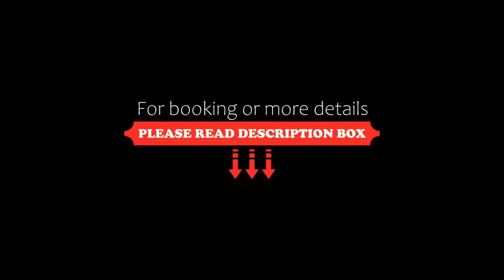Savoy Beach Hotel & Thermal Spa, Bibione, Italy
About Property:
You're eligible for a Genius discount at Savoy Beach Hotel & Thermal Spa! To save at this property, all you have to do is sign in.
Located in Bibione, within walking distance of Bibione centre and 300 m from the sandy beach, Savoy Beach Hotel & Thermal Spa features a private beach area and spa centre with an indoor pool. Free WiFi is available throughout.
Every room at this hotel is air conditioned and is fitted with a flat-screen TV. The private bathroom comes w...
Property Type: Hotel
Address: Corso Europa 51, 30028 Bibione, Italy
Searching For
1. Savoy Beach Hotel & Thermal Spa - Bibione - Italy
2. Savoy Beach Hotel & Thermal Spa - Bibione - Italy Address
3. Savoy Beach Hotel & Thermal Spa - Bibione - Italy Rooms
4. Savoy Beach Hotel & Thermal Spa - Bibione - Italy Amenities
5. Savoy Beach Hotel & Thermal Spa - Bibione - Italy Offers and Deals
Audio Credit:
Track Title: Blank Slate
Artist: VYEN